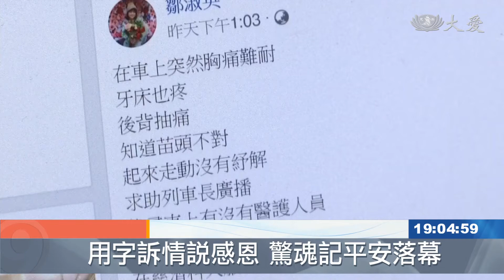台鐵乘客胸痛不適 慈科大舍監伸援手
台灣處處有溫情，昨天一班從高雄開往花蓮的303車次自強號，車上一位鄒小姐突然胸口疼痛難耐不適，列車長緊急廣播詢問車上有無醫護人員可以幫忙，任職於慈濟科技大學的舍媽梁乃鳳，趕緊前往協助解除危機，熱心助人的表現，讓鄒小姐有滿滿的感動。